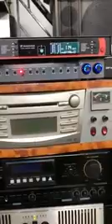Bộ loa giá cực kỳ bình dân về cho ae làm loạn xóm lh 0936554566 cao hiền audio